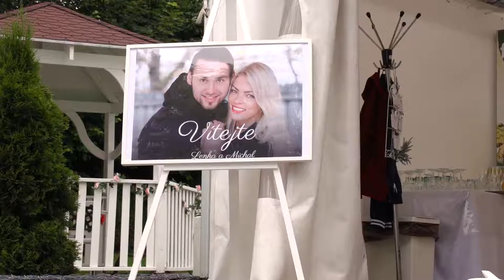Svatební klip - Lenka a Michal, Pustá Polom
Svatební klip Lenky a Michala. Obřad i hostina se konali v areálu Setina v Pusté Polomi.
Kamera, střih, color: Jiří Májek